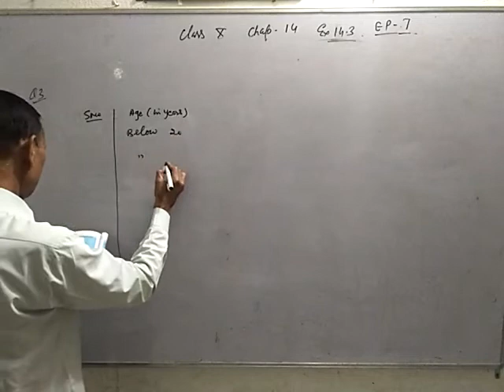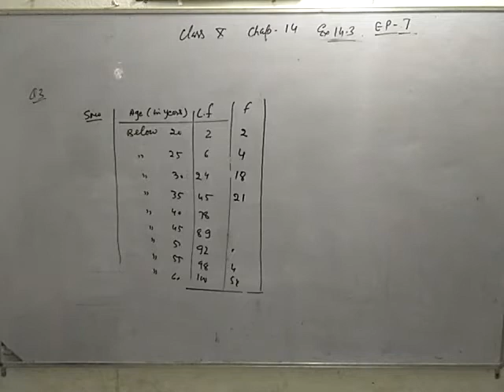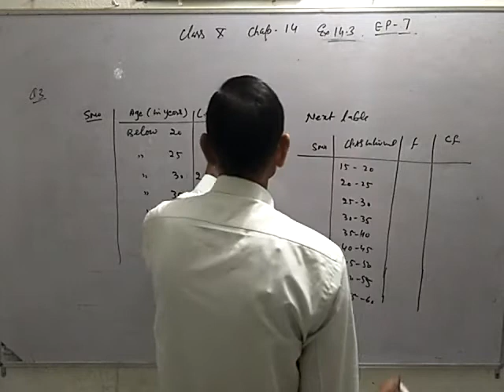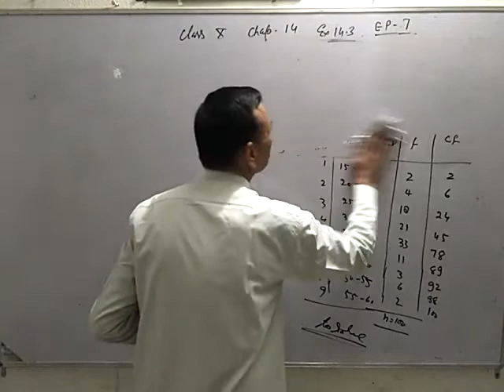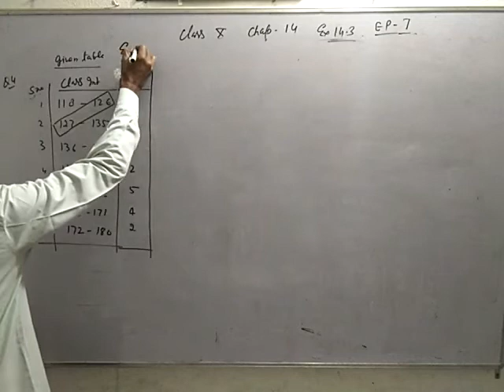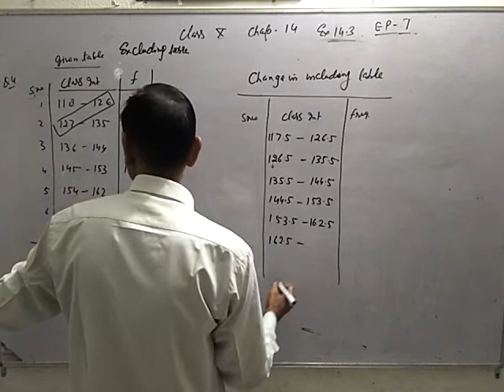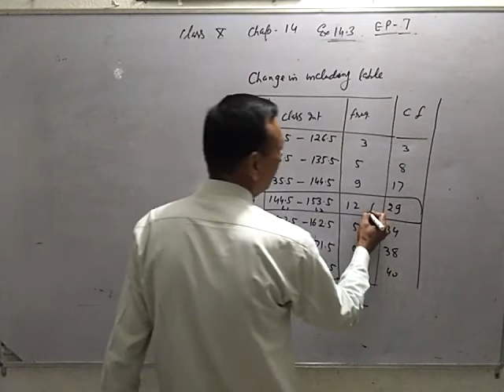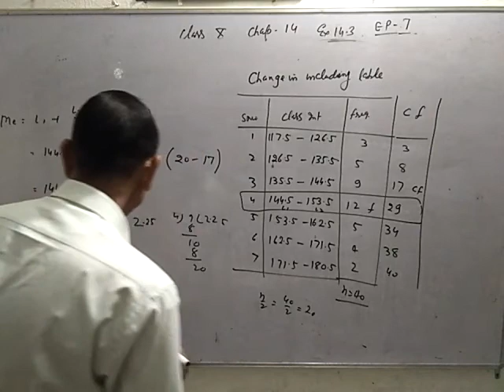10 maths. chapter 14. Ep7.25/11/2020.